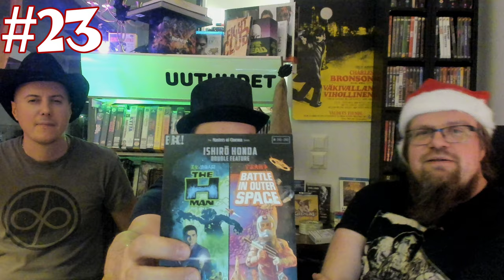Luukku 23. [Videospace JOULUKALENTERI 2020]